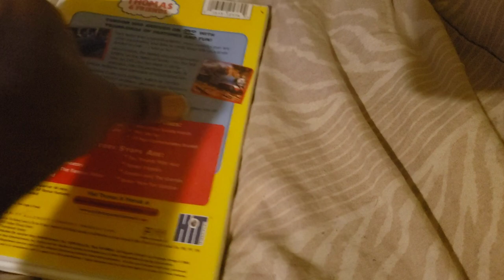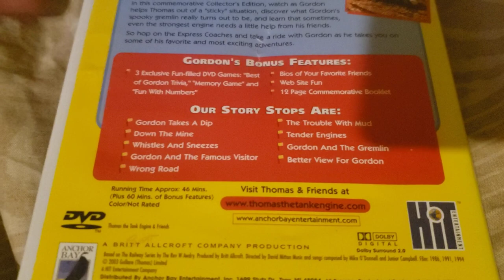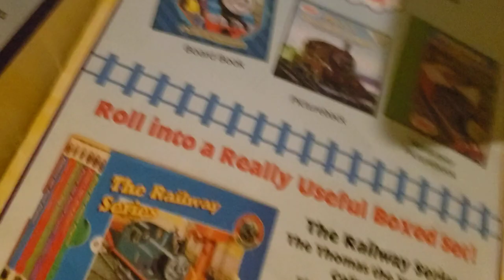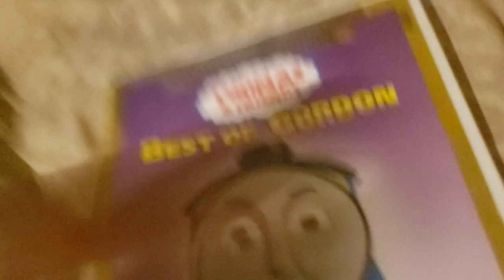Thomas and friends DVD Update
A big thank you to sathvik for donating these dvds hes awesome.